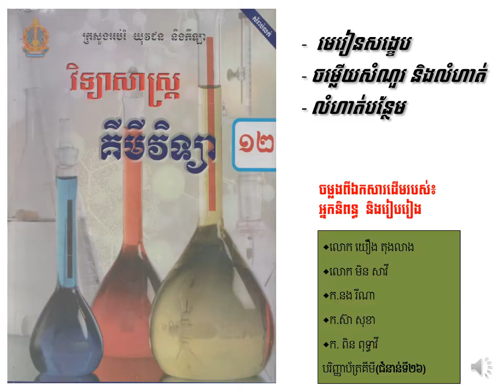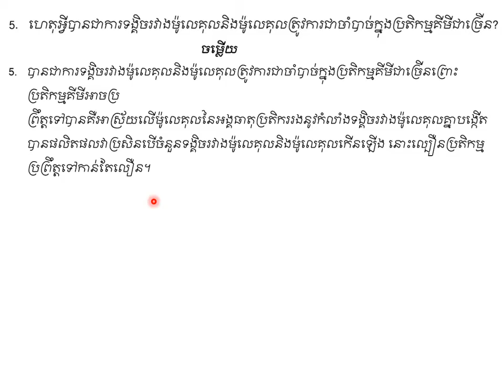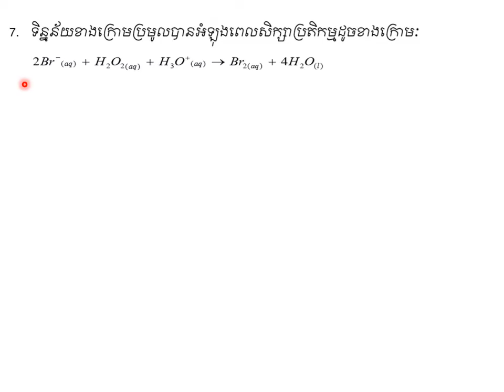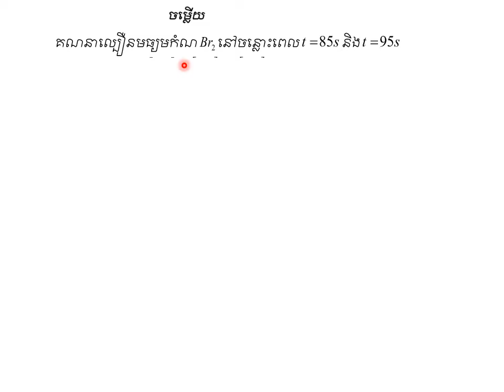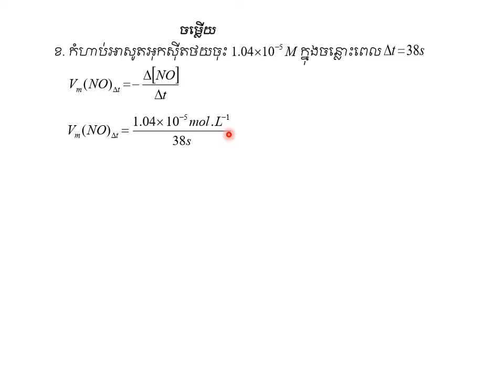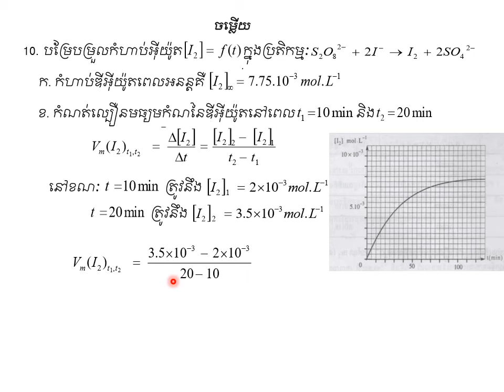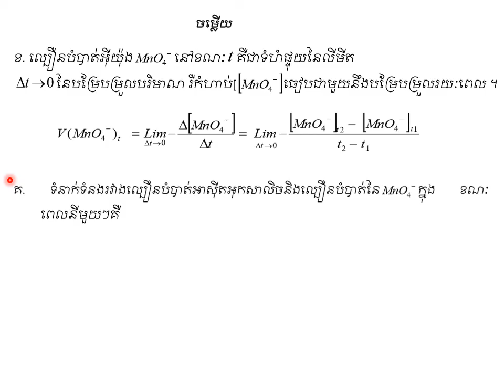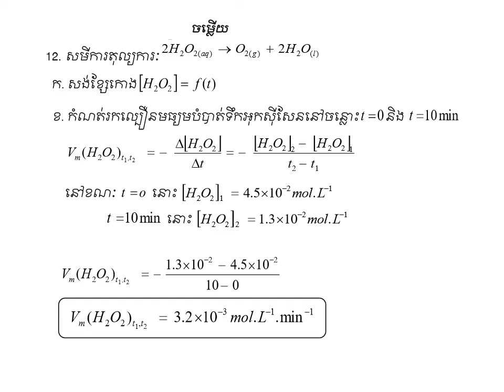សំណួរ និងលំហាត់ក្នុងជំពូកទី១|គីមីថ្នាក់ទី១២(កម្មវិធីសិក្សាថ្មី)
រំឭកមេរៀនក្នងជំពូកទី១ |Review Chapter-1
ដកស្រង់ចេញពីឯកសារគីមីថ្នាក់វិទ្យាល័យ របស់ក្រសួងអប់រំ យុវជន និងកីឡា រួមនិងឯកសាពាក់ព័ន្ធផ្សេងៗ
ជំនួយដល់ការសិក្សាដល់ប្អូនៗនិស្សិតថ្នាក់ទី១២
គោលបំណងចែករំលែកចំណេះដឹងគីមីវិទ្យា